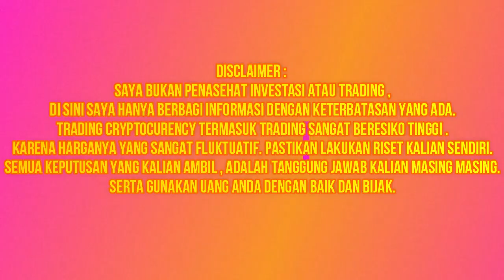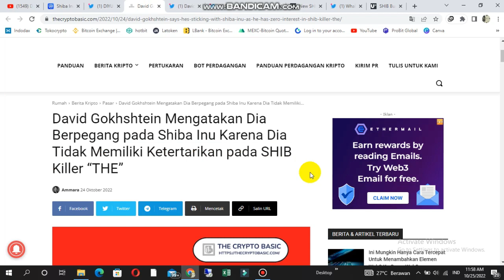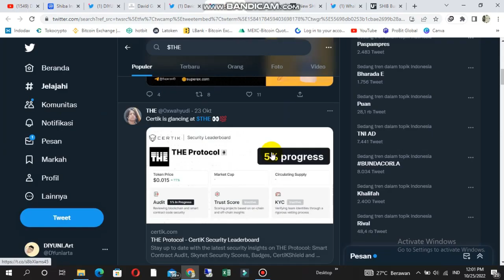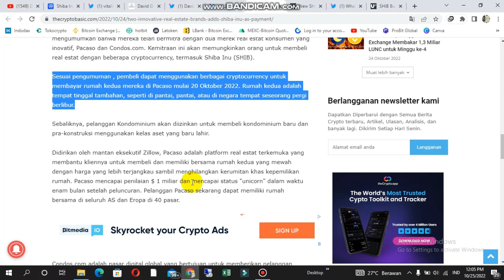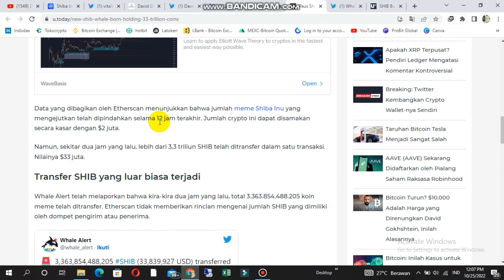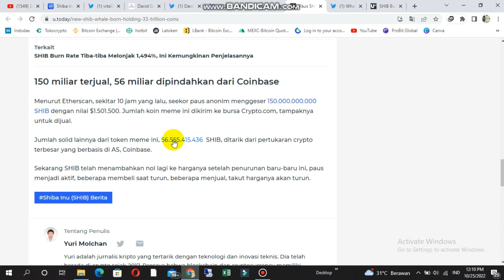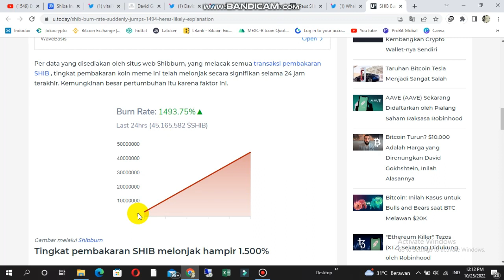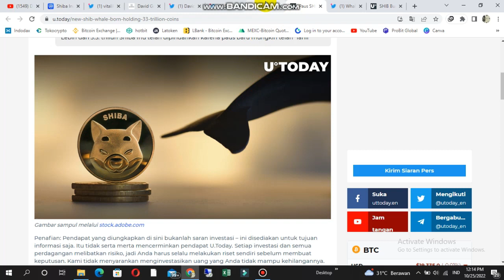SHIBA INU DUEL??|1000%+| 🔥VITALIK BUTERIN CIPTAKAN INI??